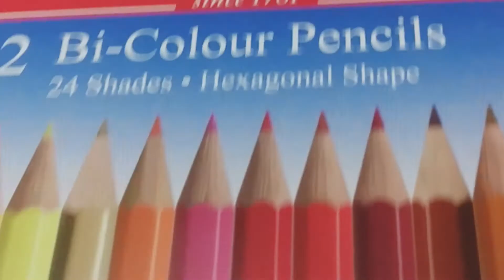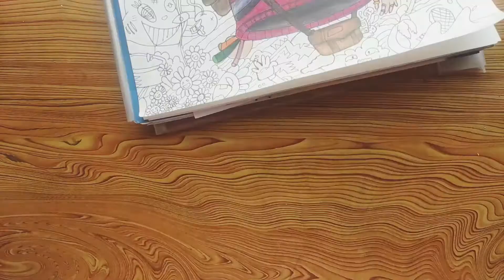My first Doodling😎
Music in this video go and show your support to them:-
FVMELESS & Montythehokage - WHAT U WANT (official music video)

Thank you such for watching